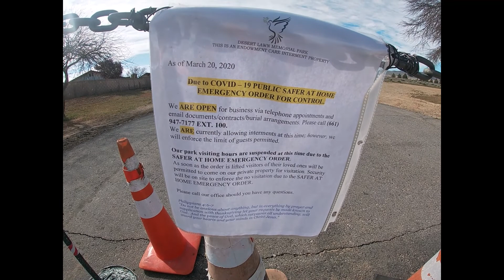Visiting Loved Ones at California Graveyard Suspended due to Corona Virus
Visitation suspended during Safer At Home orders. Covid-19